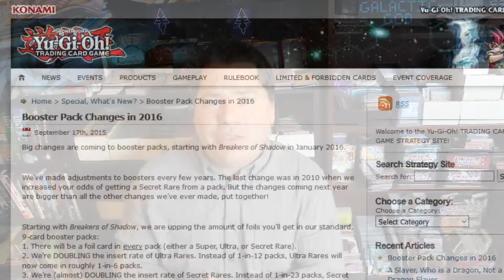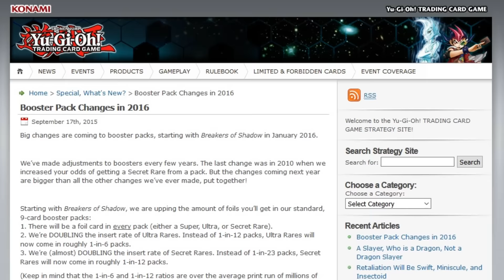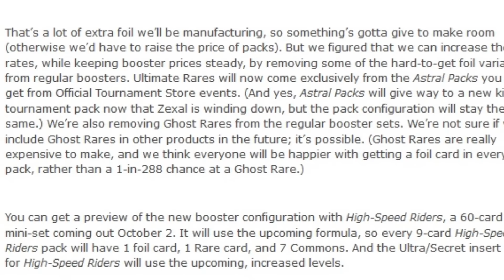Holo Cards Everywhere!